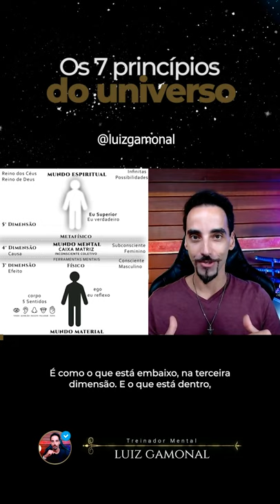OS 7 PRINCÍPIOS DO UNIVERSO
CURIOSIDADES SOBRE GAMONAL:
Gamonal é: TREINADOR MENTAL, ESCRITOR, PALESTRANTE, CANTOR e PROFESSOR em:
- Metafísica
- Inteligência Emocional
- Desenvolvimento Humano
- Inteligência Financeira
- Relacionamento Amoroso